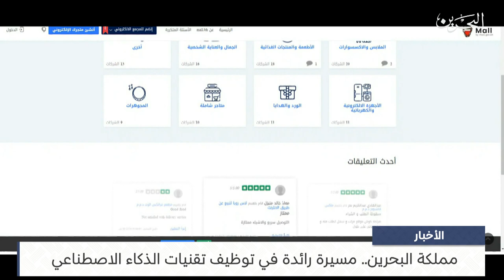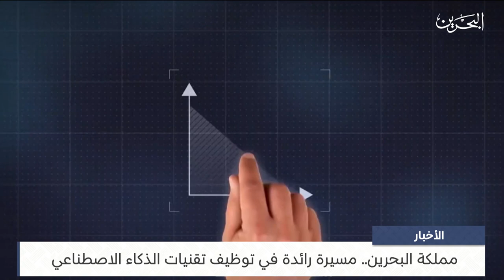البحرين مركز الأخبار : مسيرة رائدة في توظيف تقنيات الذكاء الاصطناعي 24-09-2023